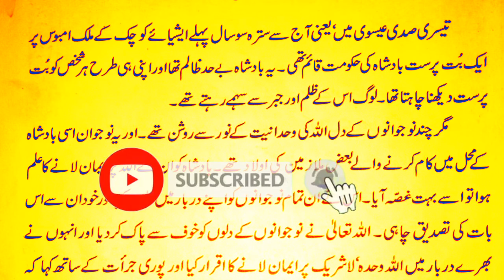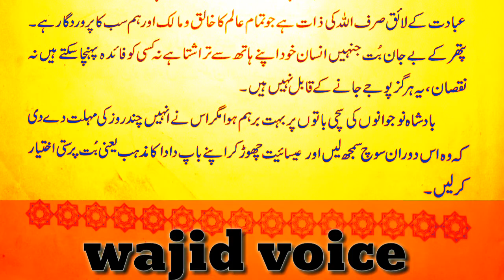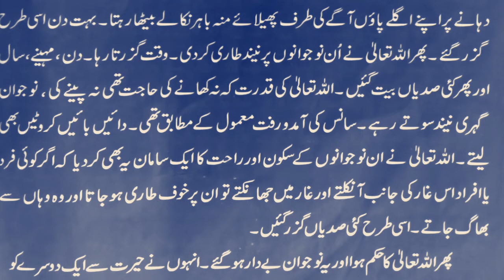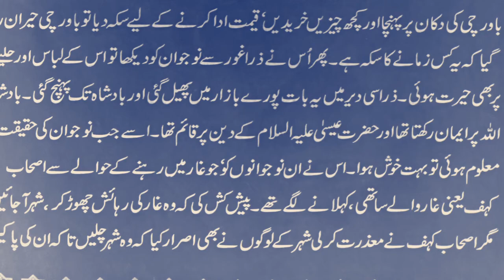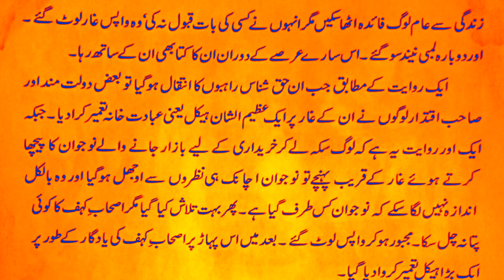اصحاب کہف کی کہانی|Islamic moral story